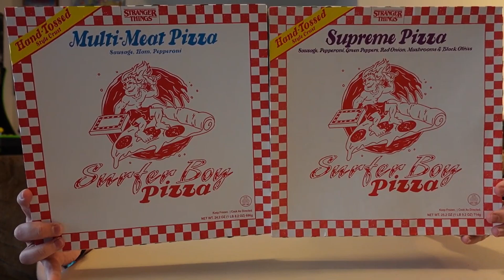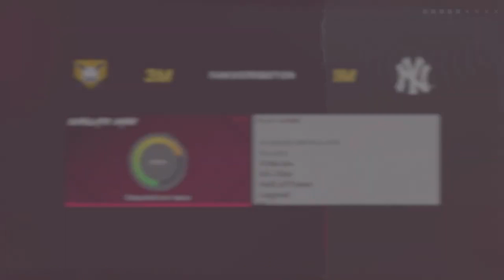MLB the Show 24: How to Complete Skull Map Conquest (All Rookie)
In today's video, we complete the Skull Map Conquest map in Diamond Dynasty for MLB the Show 24!

Send us something:
3970 S Greenbrooke Dr Se #888211